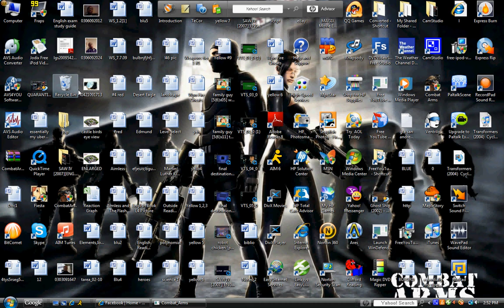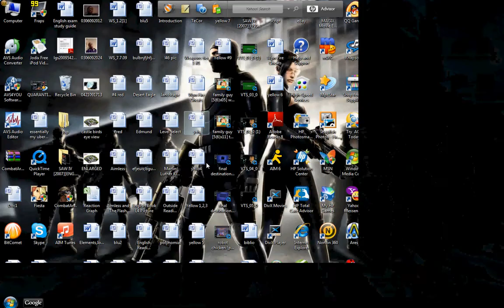Combat Arms Cold Seed